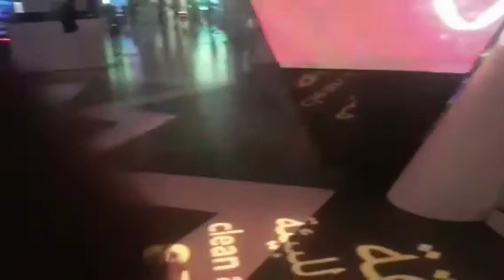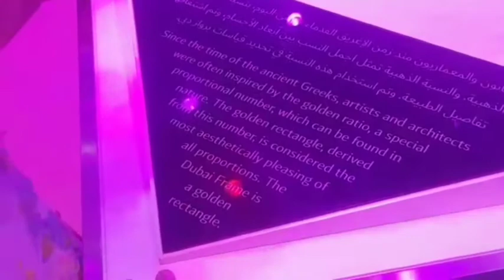Comes with another amazing and fun and tour video of Dubai... 😍😍